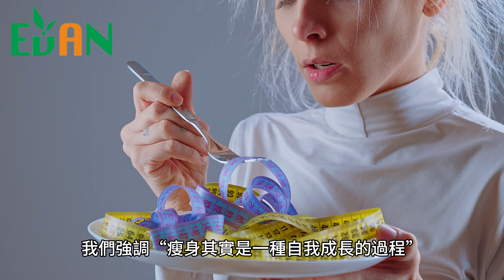如果你還在少吃多動，我們強調「瘦身其實是一種自我成長的過程」，不用強迫自己吃得苦不堪言，重點就是「順便瘦了」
在現代社會，減肥似乎成了許多人生活中的永恆主題。
很多人都試過少吃多動、盡可能壓抑自己的飲食，
追求著一個更苗條的身材。
然而，我們提出一個不同的觀點
「瘦身其實是一種自我成長的過程」，
如果你還在少吃多動，
我們強調「瘦身其實是一種自我成長的過程」，
不用強迫自己吃得苦不堪言，重點就是「順便瘦了」
而不應該讓減肥成為一種苦痛的折磨。
今天的影片我們將深入探討這種「順便瘦了」的概念，
帶你重新認識食物和生活，並分析減肥過程中的各種要素。

時間軸：
0:00 片頭
0:23 重新認識減肥
1:02 四象限理論
1:22 生活就像管理一間公司
1:39 自律的重要性
2:05 飲食法的多樣性
2:35 減肥不應該是一種痛苦的過程
3:10 片尾

evanslender

evanslender